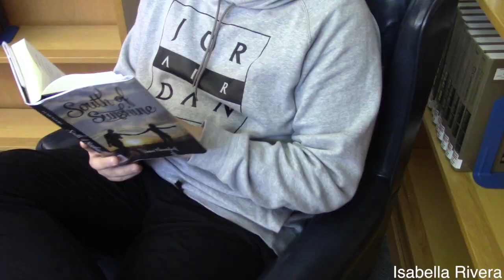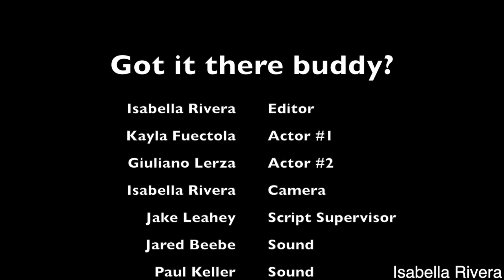buddy isabella rivera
Filmmaking is definitely a lot harder than I though it was going to be. You cant just point the camera and shoot. There many rules you have to follow and different angles you have to place the camera. In this project we were given a script called "Got it there, buddy?". Basically the script was about someone trying to make a paper airplane and someone came over to offer some help. What we had to do was film a movie with an opening title scene and a scene of the one person taking over. Also. We had put music behind the whole project and use the range selection tool to dip the music lower. For me, I think the best thing we did was filming Kayla's part because she lined up on the correct side of the screen. If I were to do this again, I would re film G's part because we completely broke the 180 rule causing him to be on the wrong side of the screen making it look like they were in the same spot. We were going to flip him, but because the numbers on his shirt it looked odd.